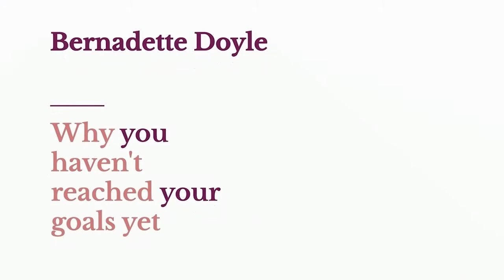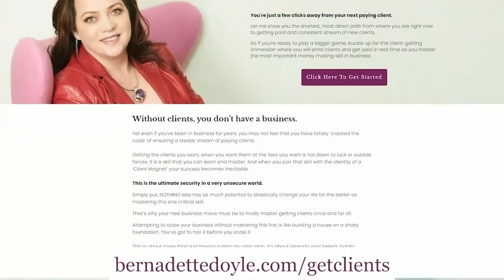Why You Haven't Reached Your Goals Yet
Why You Haven't Reached Your Goals Yet.  It's a question we all ask ourselves.  In this video, I break down reasons Why You Haven't Reached Your Goals Yet and offer solutions to help you achieve them.
If you're a coach or consultant and you not achieving your goals, there are two possible reasons. Watch this video and learn how to reach your goals.